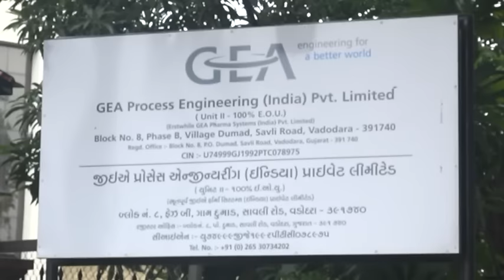GEA Company Employees on Strike 19 09 16